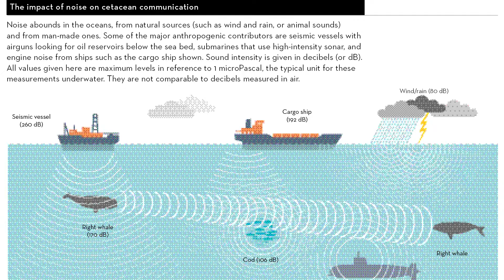Janet Mann on the Intelligence of Dolphins and Whales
We know whales, dolphins and porpoises are the smartest creatures in the ocean, we read of their tool use, their self-recognition, their complex songs, and their intricate societies – but how do we know what we know? Deep Thinkers brings together the top researchers in the field to examine cetacean brains, compare the intelligence markers of cetaceans with those of birds, bats and primates, and ask how we define intelligence in non-humans.